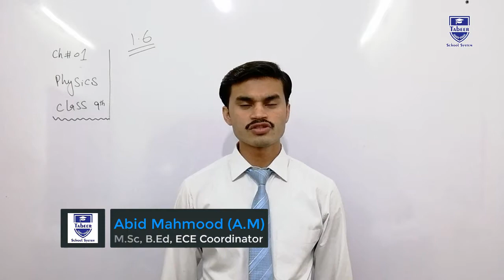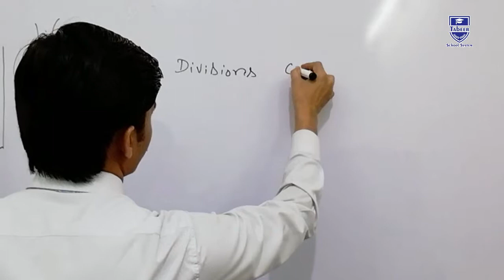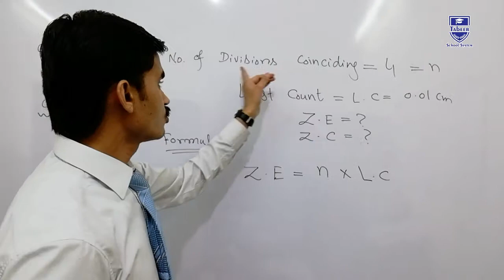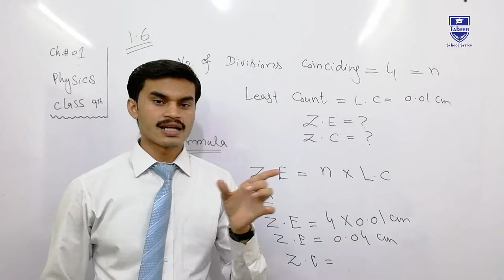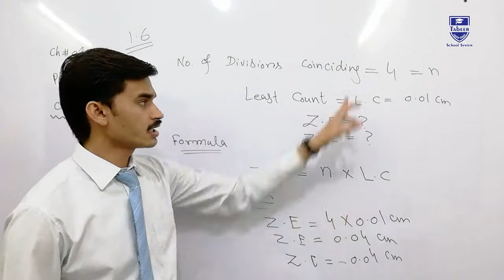TSS : Numerical Problem 1.6 , 9th Class Physics Chap no 1 Physical Quantities and Measurement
Sir Abid Mahmood explains 9th class Physics Chapter 1 of Physical Quantities and Measurement.

The topic being discussed is Chapter 1 Numerical 1.6

This video is created for the students who need a home tutor.